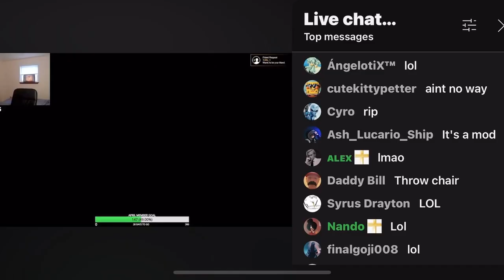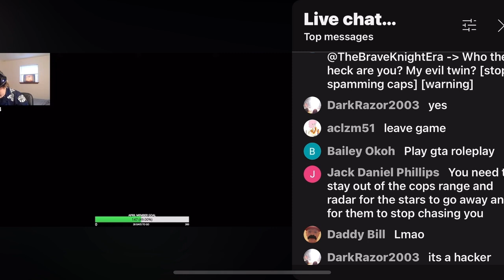Bill Jensen gets trolled in GTA Online